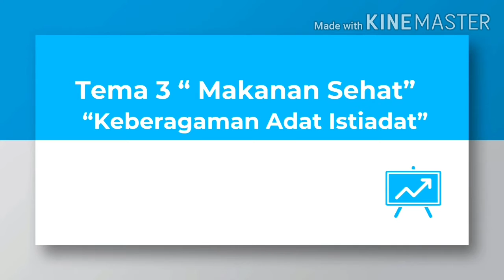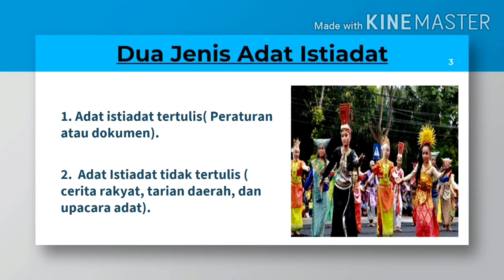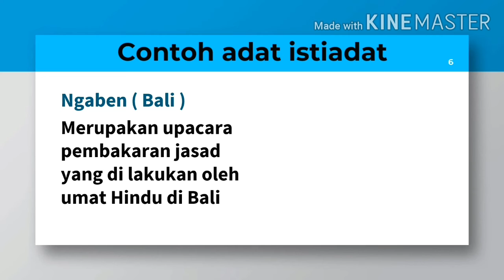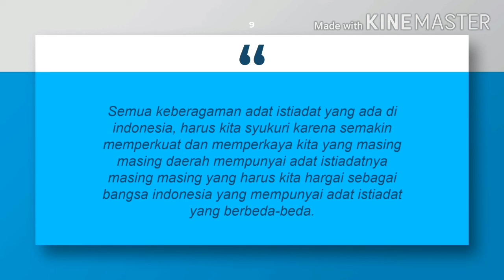pkn tema 3 pertemuan 2